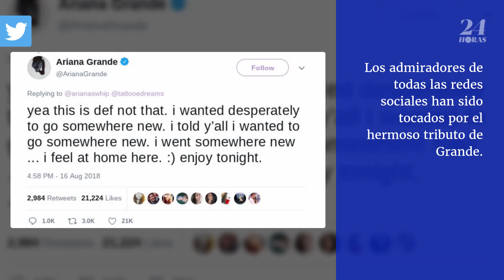El nuevo álbum de Ariana Grande rinde homenaje a las víctimas de Manchester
El 22 de mayo de 2017, un atacante suicida dejó 23 muertos y 139 heridos en la Arena de Manchester en Inglaterra, donde Grande se estaba presentando.